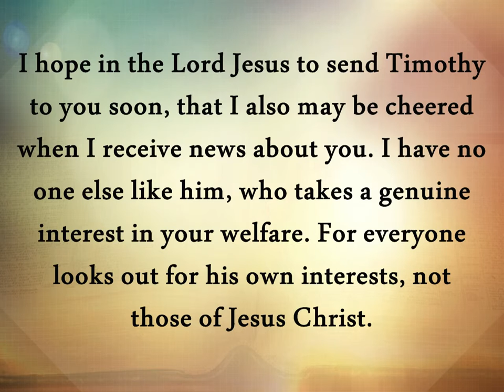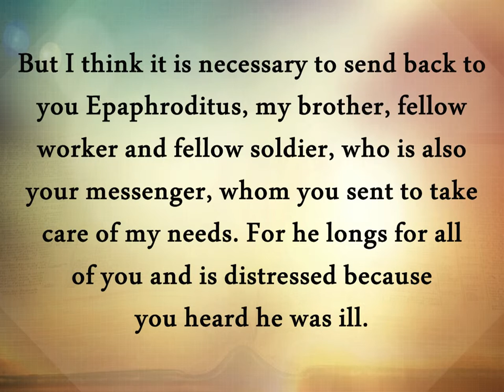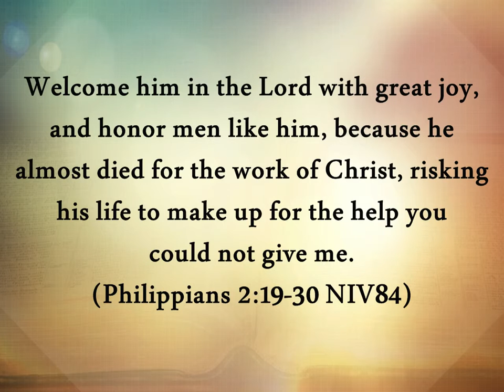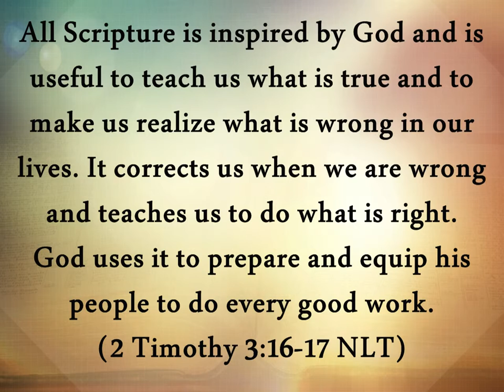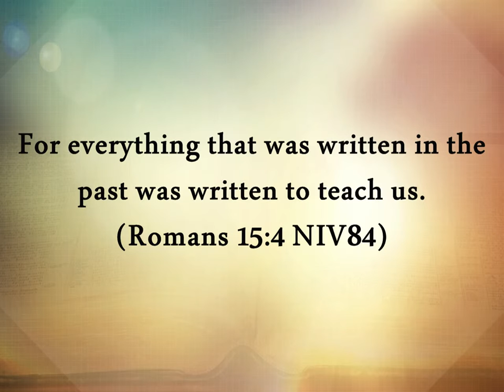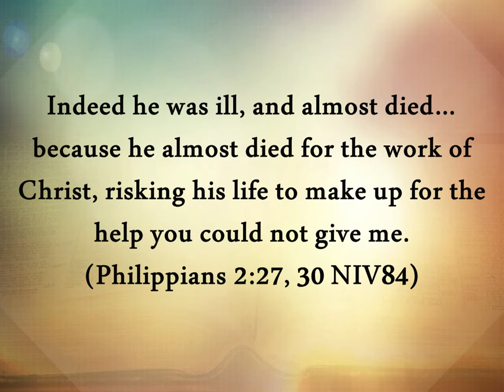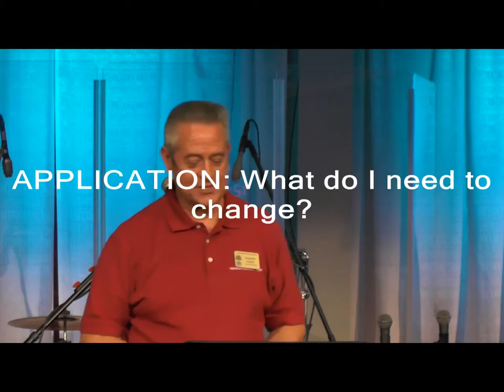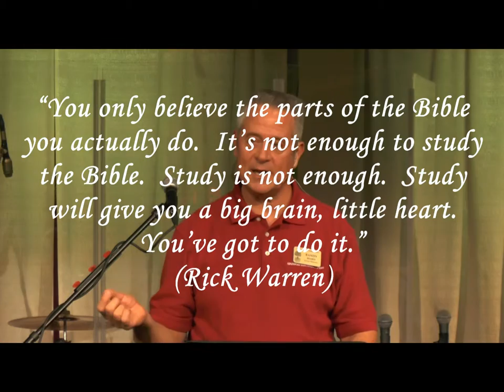How to Study a Bible Passage